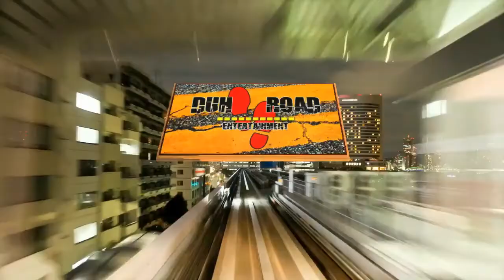Vershon - From Mi Young (Out Rage Riddim) August 2017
Out Rage Riddim
Produced by Road Team Productions